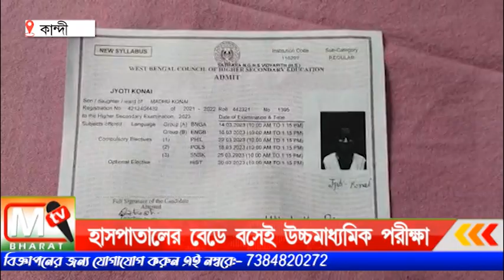HS 2023: হাসপাতালের বেডে বসেই উচ্চমাধ্যমিক পরীক্ষা এক পরীক্ষার্থীর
অসুস্থতার খবর স্কুল কর্তৃপক্ষকে জানানো হয় জ্যতির পরিবারের পক্ষ থেকে। স্কুল কর্তৃপক্ষ কান্দি মহকুমা হাসপাতালে পরীক্ষা দেওয়ার ব্যবস্থা গ্রহণ করে। হাসপাতালে পরীক্ষা দিতে পেরে খুশি পরীক্ষার্থী জ্যোতি কোনায়।